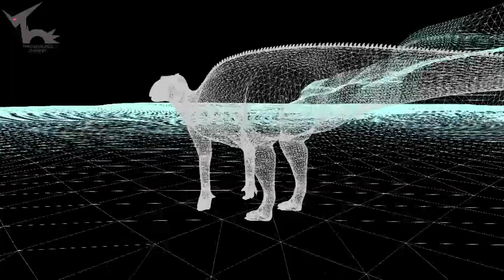Dino TheSaurus : Model A013 Acristavus gagslarsoni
WIP : MODEL before UV unwrap and TEXTURE